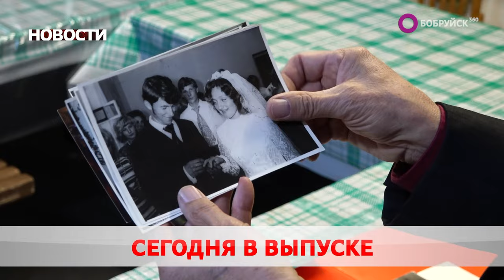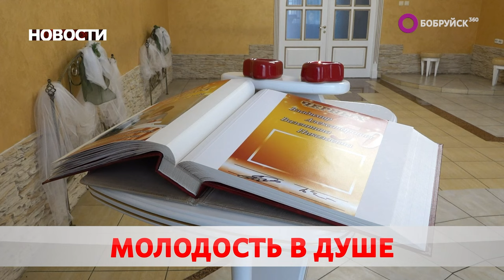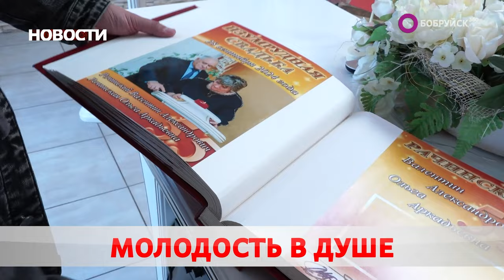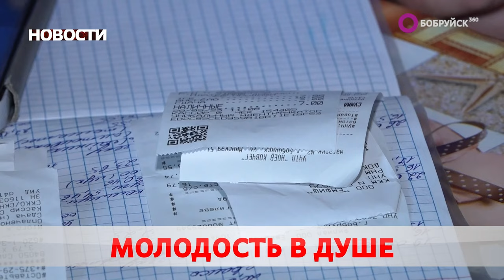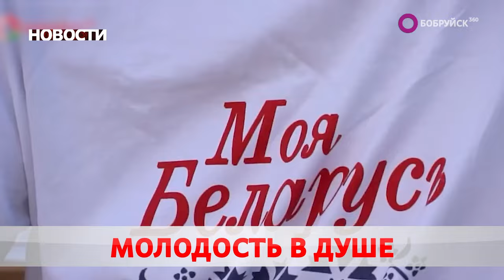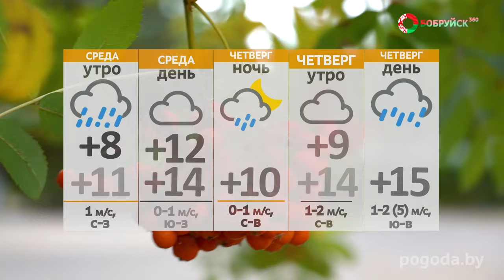НОВОСТИ: новый директор, спортивный марафон и неоправданный риск